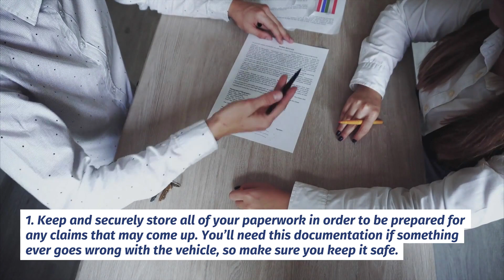McMillan Law Group | Lawyers For Lemon Law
4655 Cass St, San Diego, CA 92109, United States

DESCRIPTION -
McMillan Law Group is a consumer advocacy law firm representing consumers in California Lemon Law matters.

With extensive knowledge of the state of California lemon laws, our firm will take a solid approach towards the case, and can help resolve complex lemon law issues - giving clients the recovery that they deserve in their lemon law claim.

What separates the lemon law lawyer San Diego CA from other firms in these areas of lemon law firm is that from the outset, you speak with an attorney experienced in the areas of Lemon Law San Diego.

Julian McMillan is a lemon law attorney San Diego with a proven track record of success in San Diego CA.